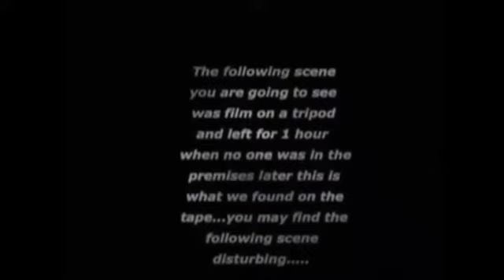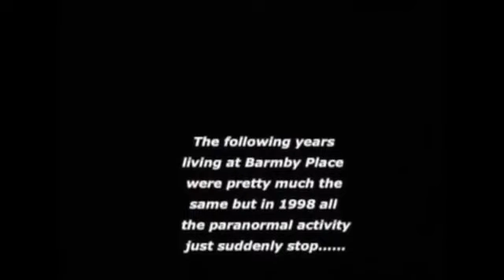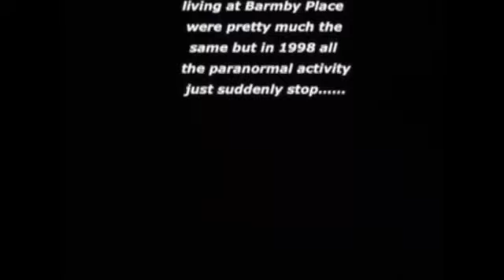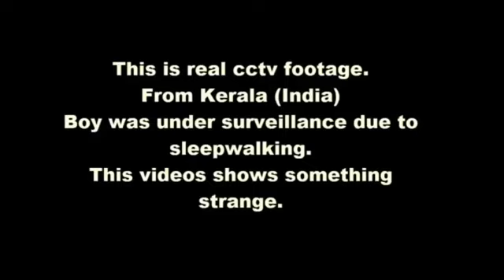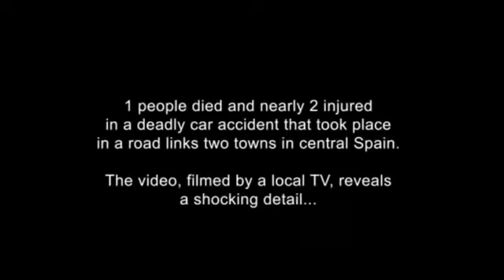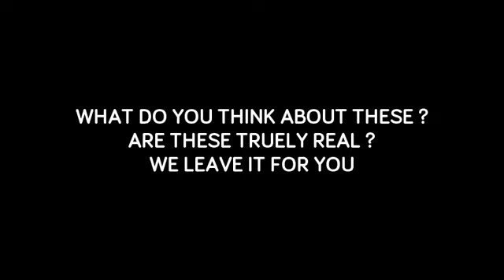Top 10 Real Ghost Videos Caught On CCTV Camera ‼••‼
Top 10 Real Ghost
Time : ?